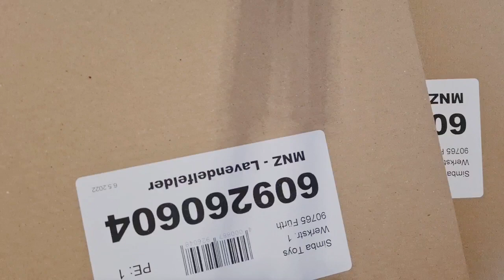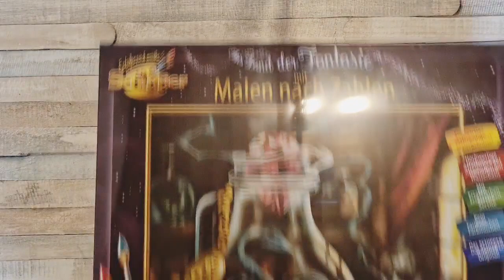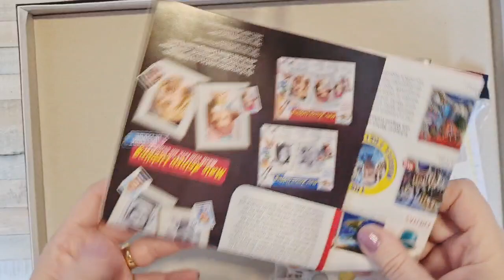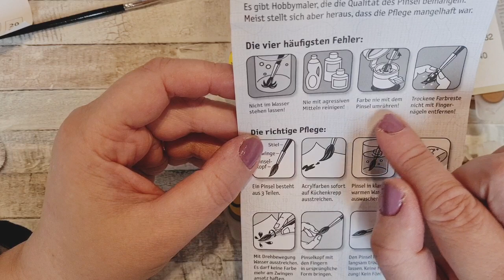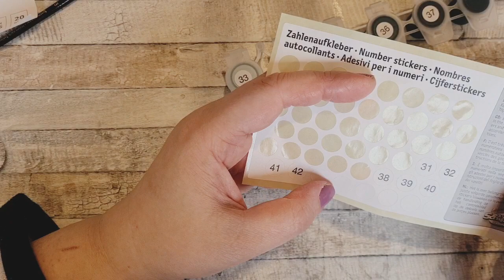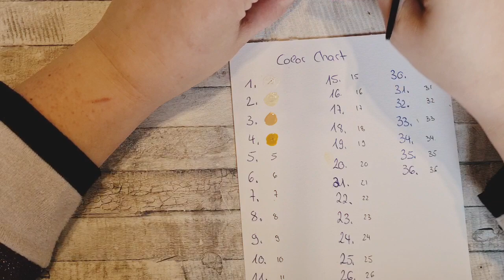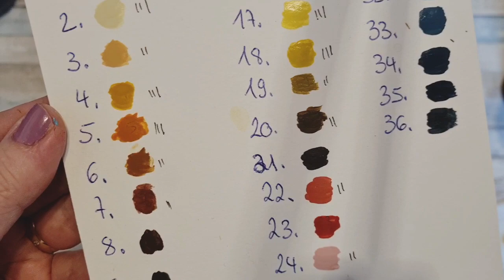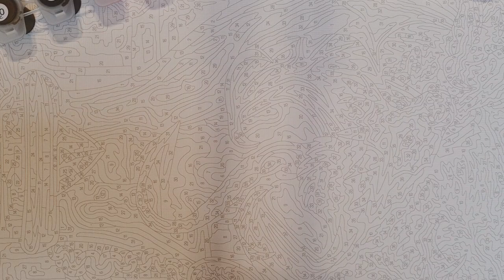Malen nach Zahlen / Mein erstes Schipper Bild "Der Drache"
Da ich immer wie nur Lob über die tolle Qualität von Schipper höre, wollte ich mir natürlich auch ein Bild davon machen.

Was soll ich sagen. Wow, ich bin schwer begeistert und das wird nicht das lezte Bild gewesen sein 🥰😍😊

Aber überzeugt euch selbst von dieser tollen Qualität.